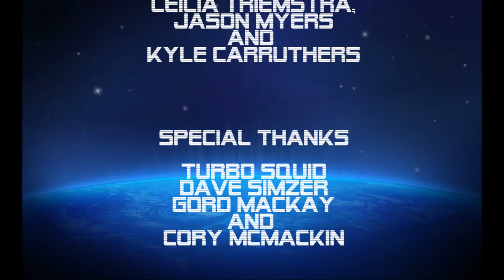Credits2.wmv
Weasels In Space Game Credits...